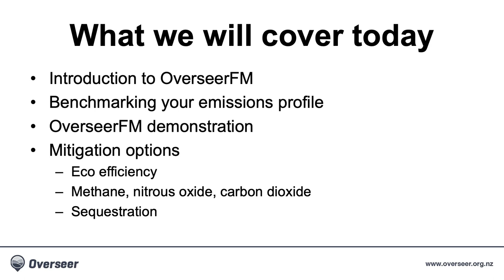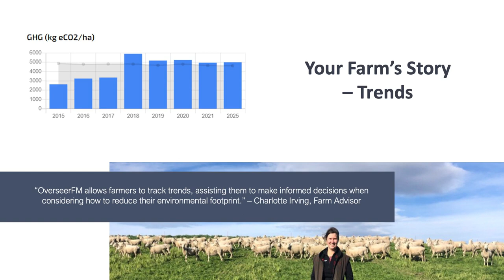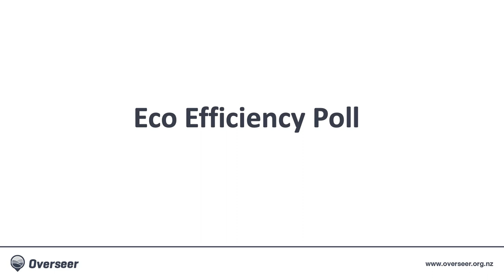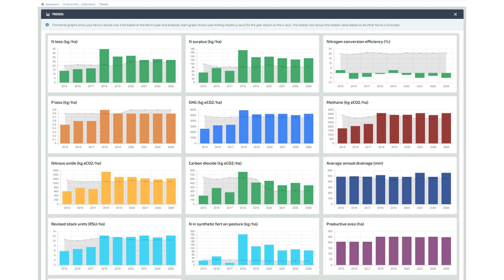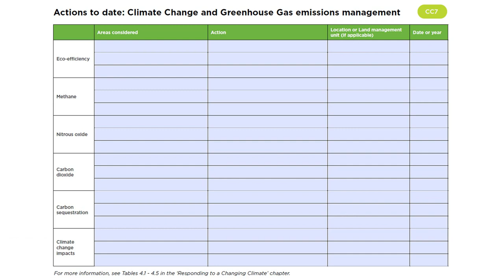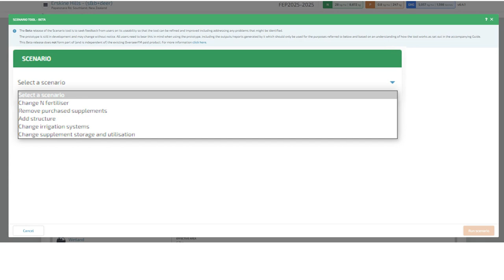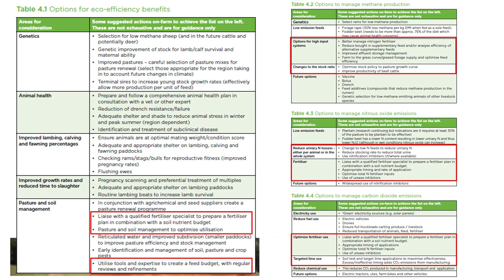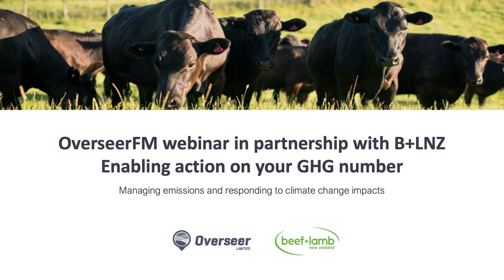Enabling action on your GHG number - OverseerFM webinar in partnership with Beef + Lamb New Zealand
In this webinar recording, Beef + Lamb New Zealand and Overseer staff discuss: Why B+LNZ and Overseer are working together; Where to find your GHG emissions profile in OverseerFM; What your numbers mean and how you can compare these with others through benchmarking; How to estimate how much carbon could be captured and stored (sequestered) by existing and planned tree blocks.

TIMESTAMPS
0:00 Introduction
1:22 What this webinar covers
6:05 What does OverseerFM do?
10:41 Data coverage; Distribution of GHG Emissions results; Timeline feature
17:20 OverseerFM demonstration – modelling the farm
21:04 Eco-efficiency options
27:01 Question re different GHG calculators
30:00 Pollution swapping
33:08 Log-in; Dashboard; Benchmarks for your farm
37:52 Different types of analyses, comparing them; create and monitor a plan
40:37 Mitigation options for GHG Emissions
46:06 Questions: What is a mixed farm? Overriding GHG energy/transport CO2 defaults
52:20 Farm Summary report; comparing analyses and recording actions
55:11 Scenario tool
58:30 Farm Group features; Aggregated reporting, sharing, comparing for groups; Printing Farm   Impact Report
59:58 GHG reporting – emissions by source
1:02:10 Carbon stock tool
1:05:35 Modelling mitigation options in OverseerFM
1:07:05 Questions: low input farms; lime and its impact on emissions; minimum farm size required to report.